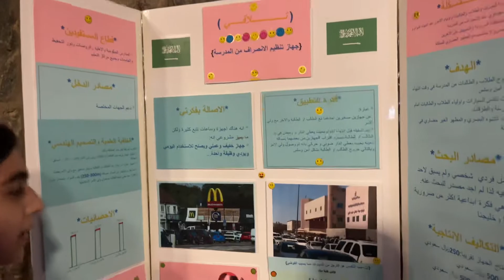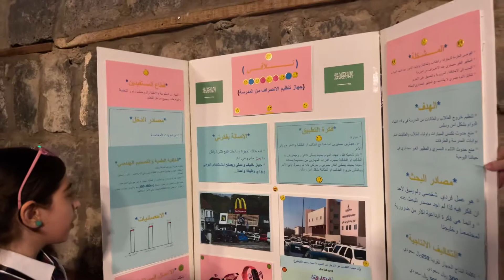اليوم الخليجي للموهبة والابداع 2022 | مريم زاهر عبود | سوار تلاقي | الابتدائية